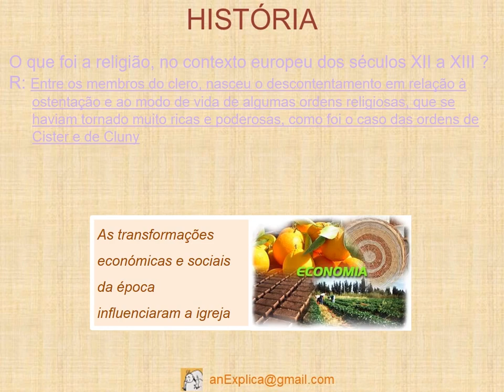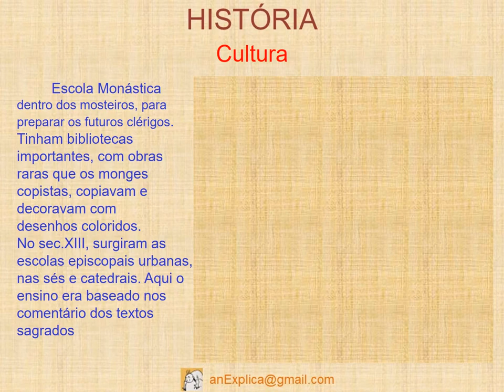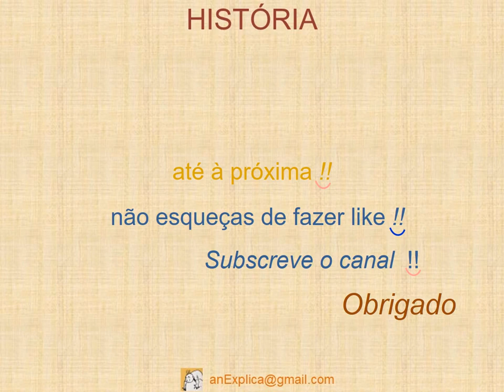Como era a religião dos séculos XII a XIII ?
O que foi a religião, no contexto europeu dos séculos XII a XIII ?
R: Entre os membros do clero, nasceu o descontentamento em relação à ostentação e ao modo de vida de algumas ordens religiosas, que se haviam tornado muito ricas e poderosas, como foi o caso das ordens de Cister e de Cluny

Visita o blog: anExplica.wordpress.com
subscreve o canal anExplica
OBRIGADO